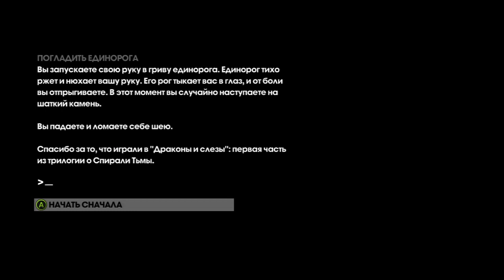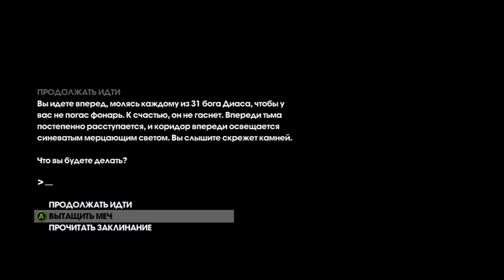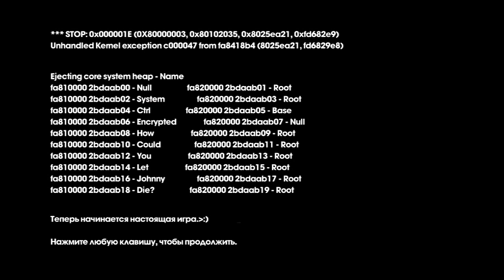Saints Row: The Third - Прохождение pt43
Прохождение одиночной кампании игры "Saints Row: The Third" на Xbox 360, сопровождающееся "живым" комментарием.